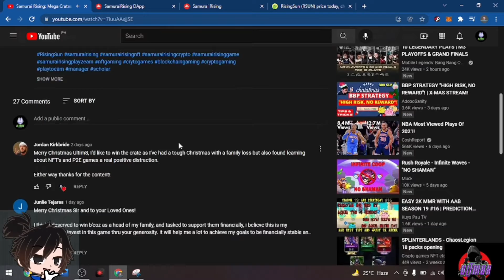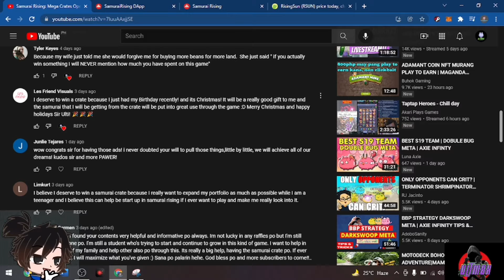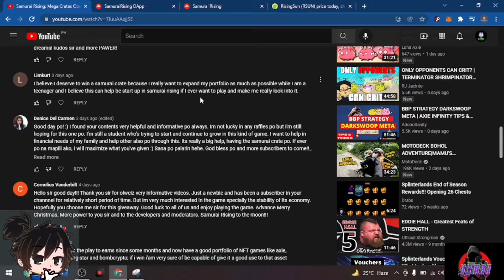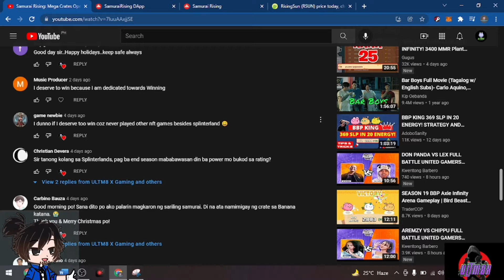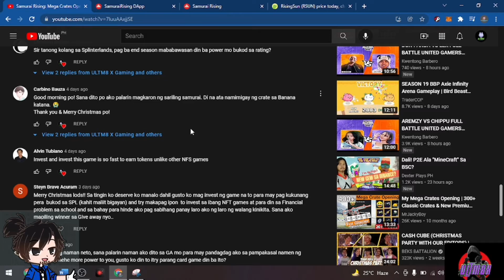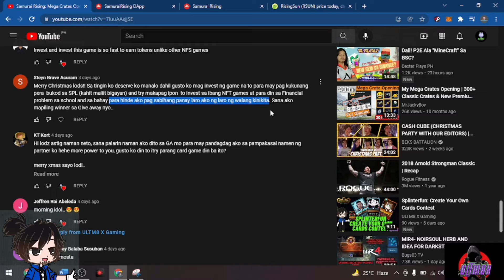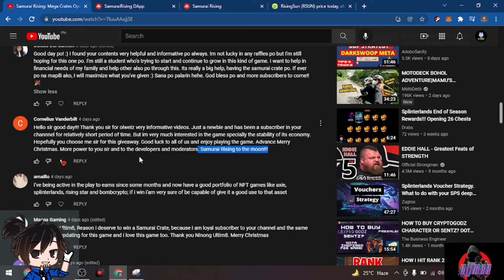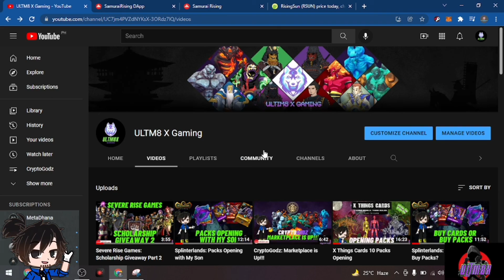The Best Kept Secrets About Samurai Rising: Samurai Crate Winner!!!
In today's video, I will be reviewing the answers from our subscribers to why they deserve to win a Samurai Crate for Samurai Rising.
ultm8 x gaming #5151

Be ready with the Rise of the Shogun!